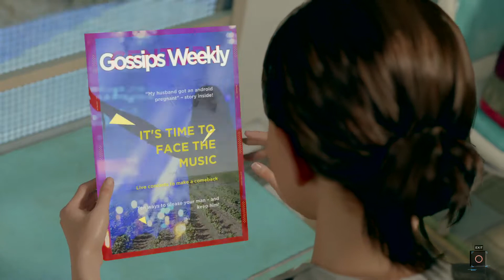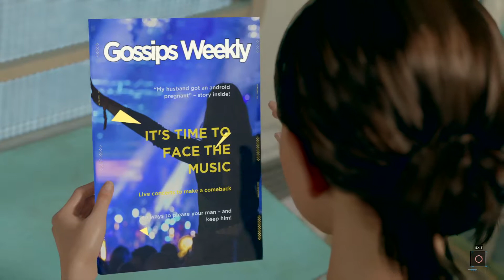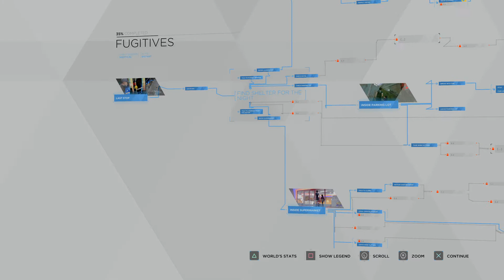DETROIT BECOME HUMAN Walkthrough Gameplay Part 7 FUGITIVES